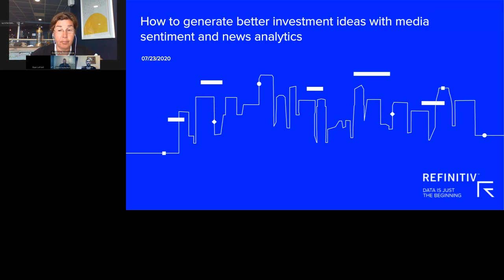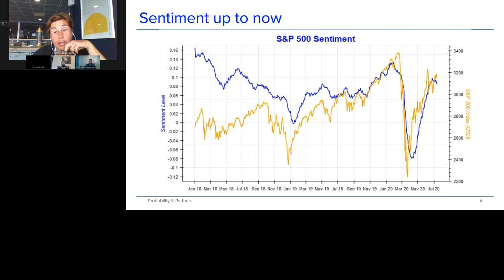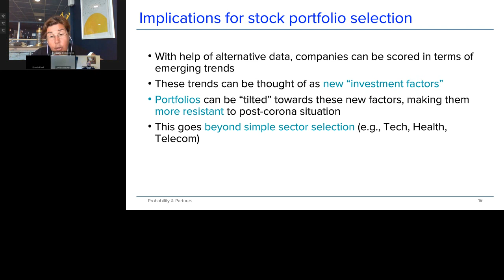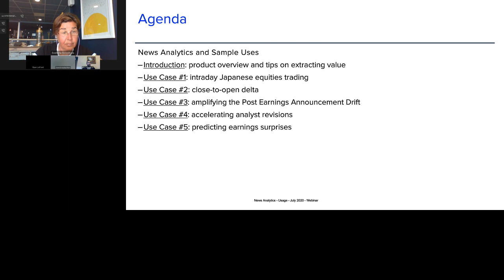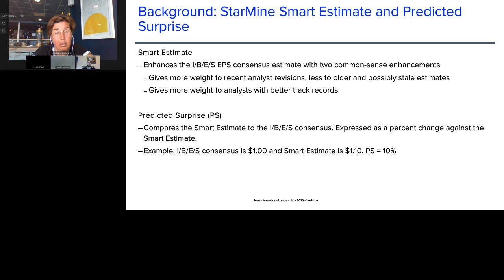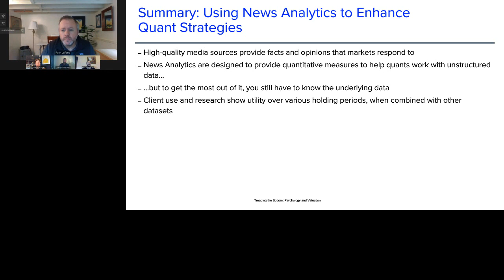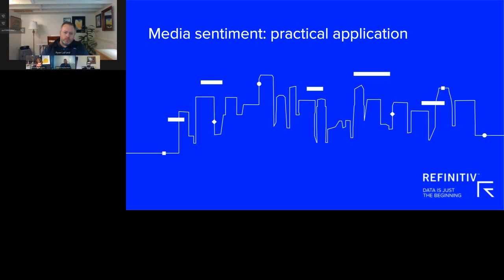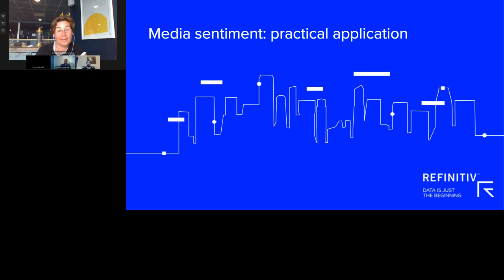How to generate better investment ideas with news analytics?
As the world is changing, so are the investment strategies. How can you use sentiment data and news analytics to construct better ideas and create smarter quantitative strategies?